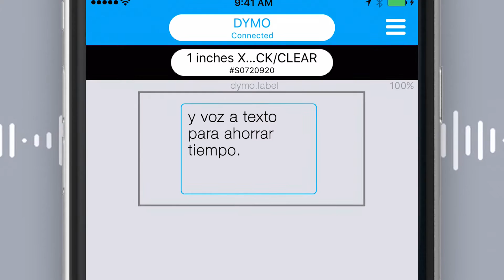DYMO MobileLabeler (ES)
Con la rotuladora DYMO MobileLabeler y su smartphone, puede crear rápidamente etiquetas de hasta 24 mm de ancho en diversos colores. La conectividad Bluetooth® permite acceder rápidamente al smartphone o tableta, para que pueda empezar a imprimir enseguida la primera etiqueta.  La aplicación gratuita DYMO Connect es compatible con plataformas iOS o Android™ y utiliza funciones que ahorran tiempo como el corrector ortográfico y voz a texto. Personalice fácilmente las etiquetas con fuentes/estilos populares de Google® y Apple®, así como nuestras plantillas y bordes, todo ello a su alcance con la aplicación DYMO Connect. DYMO MobileLabeler funciona también con Mac OS® o Windows® mediante el software DYMO Label.

Compatibilidad:
DYMO MobileLabeler
• Windows® 7 o posterior
• Mac OS® 10.9 o posterior
• Android™
• iOS
DYMO Connect
• Android™
• iOS